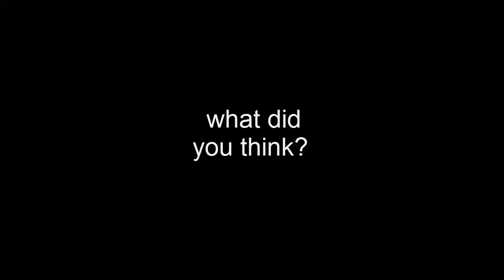Archer PPE ep. 4 Magical Fairy Bow [LEQN]